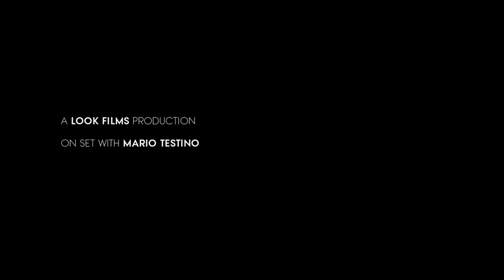How to Take a Snap Like an NFL Quarterback with Kate Upton - Vogue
NY Jets Center Nick Mangold teaches Ms. Upton how to properly take a snap like a real NFL quarterback.

Starring: Kate Upton and Nick Mangold